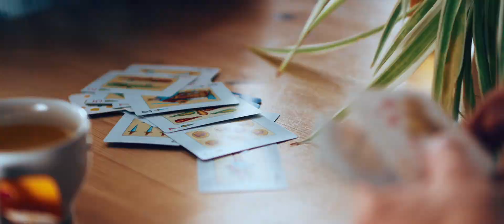Neon Diamond - Nonstop Nonsense (OFFICIAL VIDEO)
Song: Marlon Knitz, Daniel Kebschull, Pascal Pfefferle, Marius Hägele, Victor Steinacher
Producer: Victor Steinacher, Marlon Knitz
Recording: Victor Steinacher, Schall & Wahn
Mix: Victor Steinacher
Mastering: Jo Stockhölzer (unserallereins)

Director: Raphael Hahn
Aufnahmeleitung: Lea Gangloff
Kamera: Leon Babucke
Kamera-Assistenz: Leonard Martin
Regie-Assistenz: Titus Waldner

KomparsInnen:
Carlotta Echternacht, Ellen Lütkenhaus, Manon Kuschnik, Richard Pauly, Josef Holz, Titus Waldner, Raphael Hahn

Schnitt: Raphael Hahn
Color Grading: Titus Waldner

Special Thanks:
Süß+Salzig Leipzig, OS Kanu Bootsverleih Kulkwitzer See
PopBüro Bodensee-Oberschwaben, Stadt Ravensburg